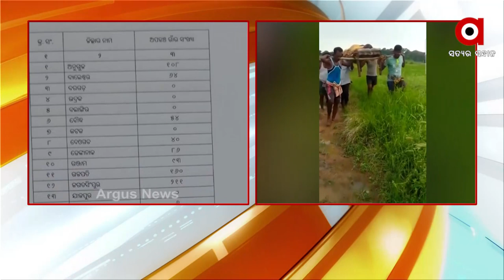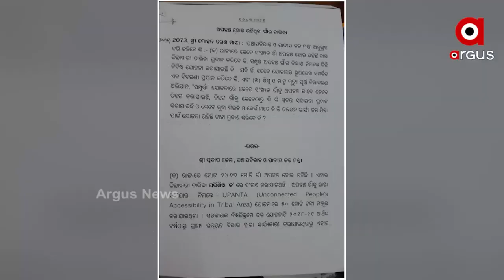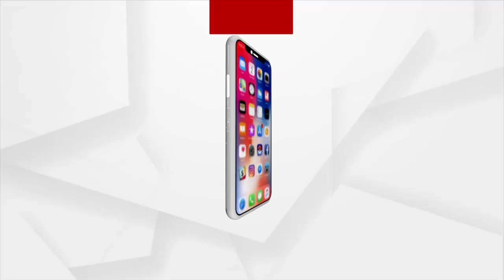ବିଧାନସଭାରେ ମନ୍ତ୍ରୀଙ୍କ ଏ ତଥ୍ୟ ସତ ନା ଏ ଦୃଶ୍ୟ ସତ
ବିଧାନସଭାରେ ମନ୍ତ୍ରୀଙ୍କ ଏ ତଥ୍ୟ ସତ ନା ଏ ଦୃଶ୍ୟ ସତ ? ପଞ୍ଚାୟତିରାଜ ମନ୍ତ୍ରୀଙ୍କ ତଥ୍ୟ କହୁଛି, ଯାଜପୁରରେ କୌଣସି ଅପହଞ୍ଚ ଗାଁ ନାହିଁ କିନ୍ତୁ ଇ ହେଉଛି ବାସ୍ତବତା... କୋରେଇ ବ୍ଲକର ଅପହଞ୍ଚ ଗାଁ ଫିରୋଜାବାଦ। ଏଠି ଗାଁ ଅଛି କିନ୍ତୁ ନାହିଁ... ଫଳରେ ରୋଗୀଙ୍କୁ ଖଟିଆରେ କାଦୁଅ ବିଲରେ ବୋହି କରି ନିଅନ୍ତି ଲୋକେ. ଏହି ଦୃଶ୍ୟ ହିଁ ବୟାନ କରୁଛି ରାଜ୍ୟ ସରକାରଙ୍କ 21ବର୍ଷ ବିକାଶର ବାସ୍ତବ ଚିତ୍ର I